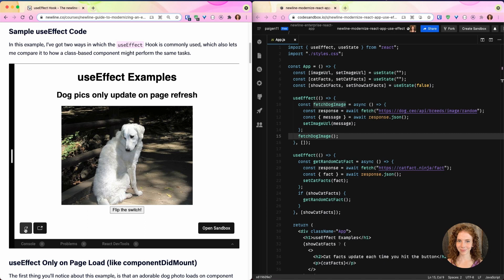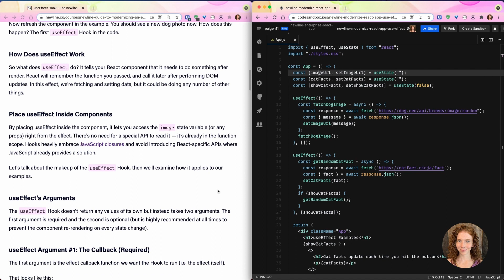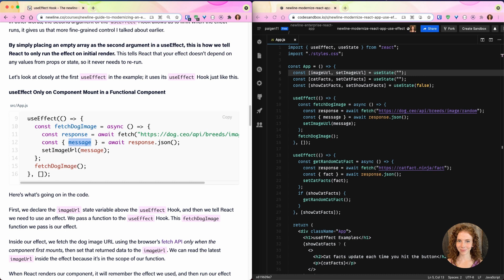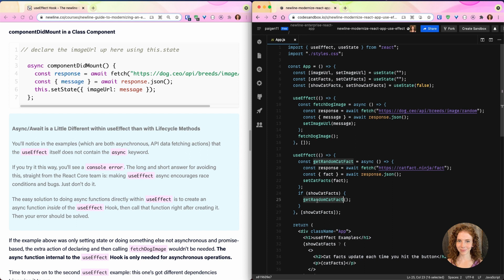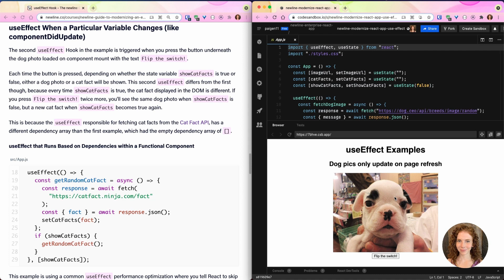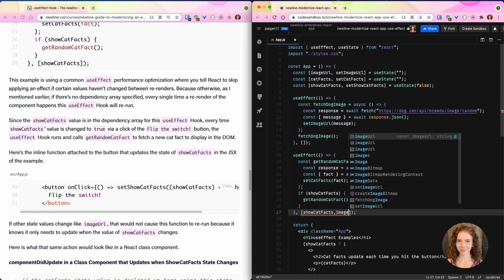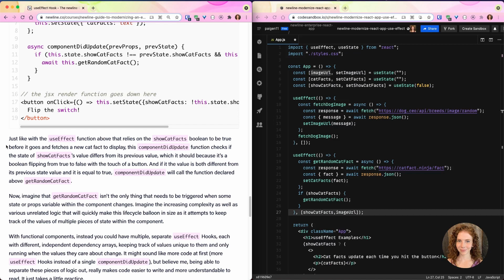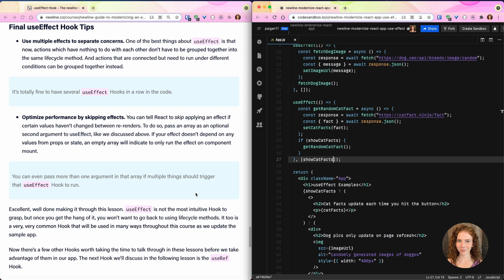useEffect Hook (Full Course, Part 3 of 6) with Blues Wireless Staff Software Engineer, Paige N.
React Hooks are arguably the biggest fundamental change to happen to React since its inception.  Join Paige Niedringhaus, author of newline’s Modernizing an Enterprise React App course , React Round Up podcast host and Blues Wireless Staff Software Engineer in this 6 part YouTube series dedicated entirely to demystifying React Hooks.  Paige spent the first 5 years of her career as an engineer at The Home Depot gaining a thorough understanding of modern software development in large organizations.  Learn along with her in this React Hooks 101 YouTube series as she covers the whys and hows of the hooks you'll see and use the most frequently.

React Hooks promise to eliminate the difficulties of sharing state without writing class-based components. The challenge is that Hooks do away with the lifecycle methods and class-based semantics of state management that many React developers were familiar with. Learning to use both the in-built React Hooks and implement your own Custom Hooks, however, is essential to unlock the code reuse and many other advantages that this update offers for any React-based project.  While there are some resources for learning React Hooks, many have incomplete coverage.  Paige fully details useState, useEffect, useRef, useContext, and Custom Hooks in this series (links below).

Learn even more about upgrading your enterprise React Apps in her full course, Modernizing an Enterprise React App,

This YouTube series and complete course is produced by \newline; building courses for developers from software professionals. We democratize production-level details that you would have to spend years educating yourself by working at a Silicon Valley company.

Connect with \newline Online!